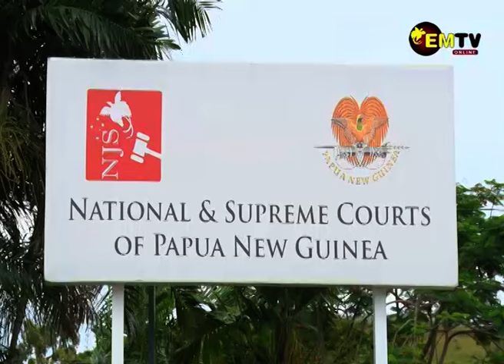OPPOSITION HAS STANDING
The five-man Supreme Court bench has unanimously granted the Leader of the Opposition, Hon. Douglas Tomuriesa, "standing" to further pursue his Supreme Court challenge this morning.